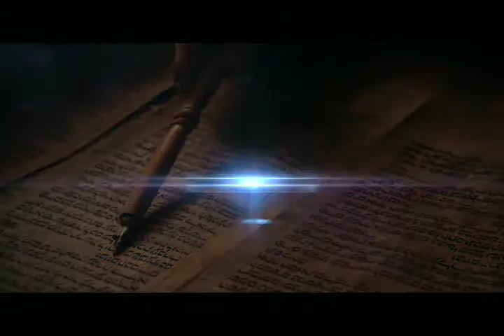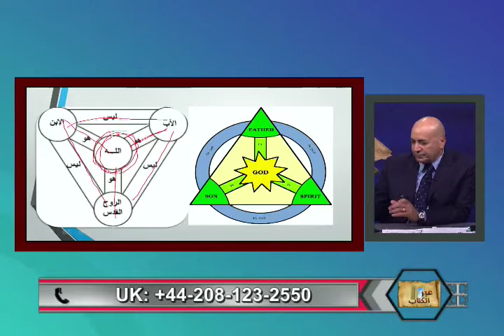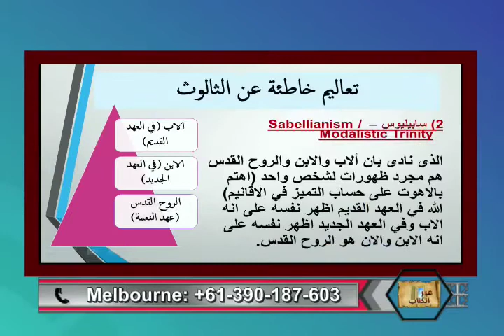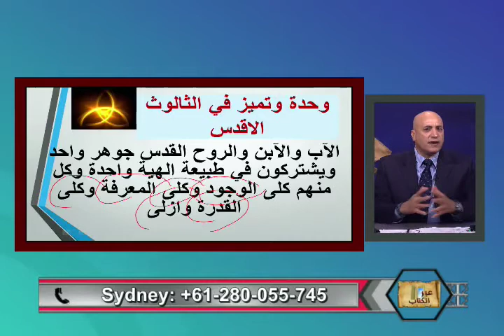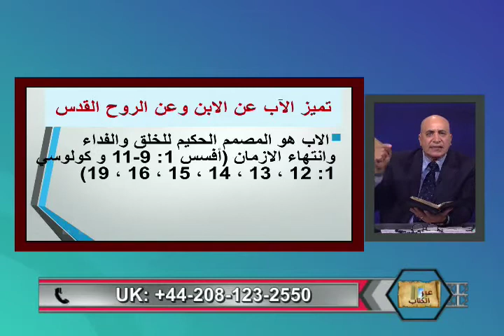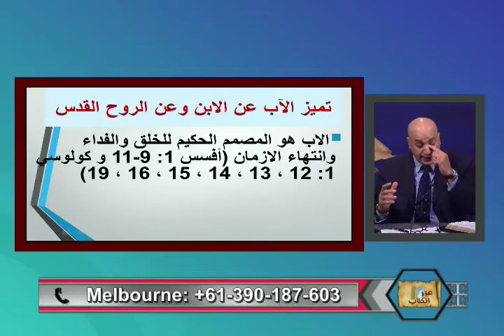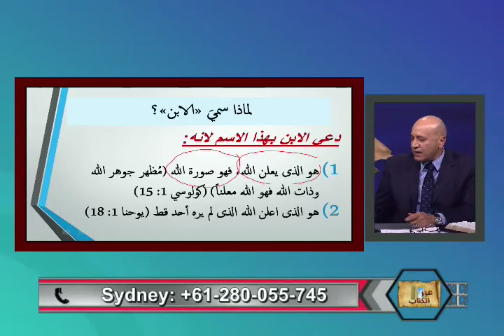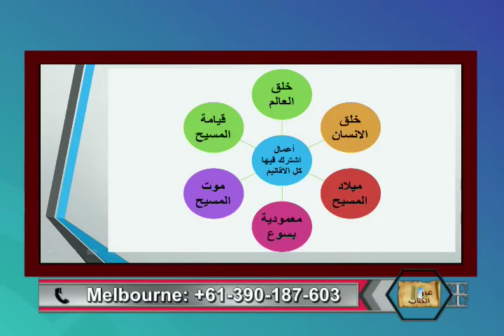سلطان يسوع علي الموت ج٢؟ -عبر الكتاب -162